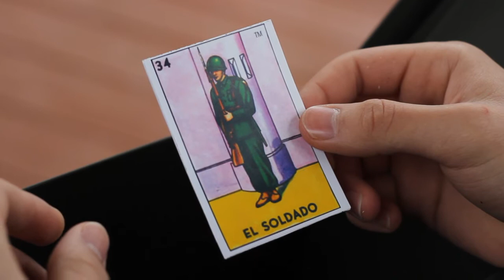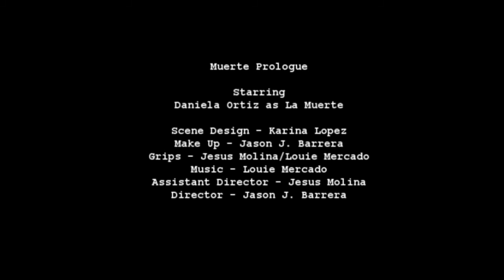Loteria: Chapter 1 "El Soldado"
A soldier caught in a war finally has time to write a letter to his father; a man of conviction and battle tested. Our soldier paints a lovely portrait with his letter, but the reality of war is never one of beauty. Sad news is given to him and our soldier travels home, only to find out that his father's death may have come about through darker intentions. Was his father's death intentional? What is this game La Muerte is playing? The soldiers journey to find out the truth is just beginning.